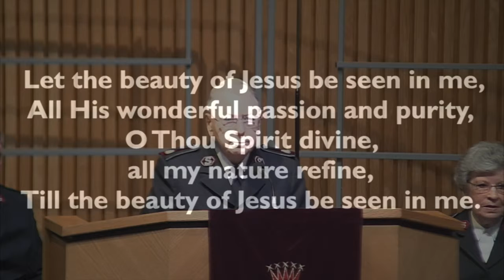Prayer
Commissioner James Osborne leads in prayer during  The Salvation Army Clearwater Citadel Corps Holiness Meeting on 6/23/19 with Lt. Colonels Eddie/Kathy Hobgood as the guests.